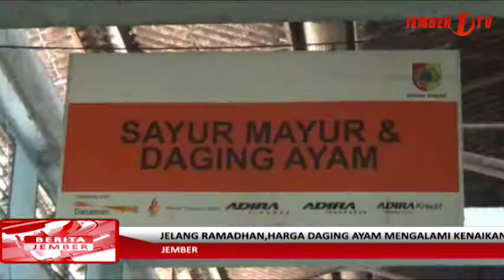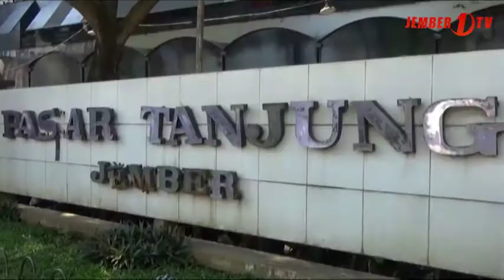Jelang Ramadhan, Harga Daging Ayam Mengalami Kenaikan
Dua pekan menjelang Ramadhan, harga daging ayam di Jember terus merangkak naik. Kenaikan harga ini cukup dikhawatirkan para pembeli, sementara para pedagang juga  mengeluh akibat turunnya minat beli masyarakat.